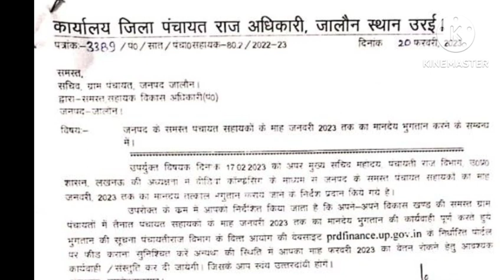पंचायत सहायक की सभी मांगें मानी गई